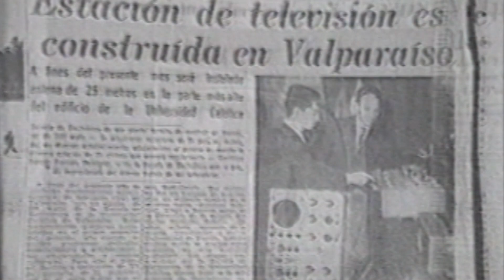Homenaje a Carlos Meléndez : Pionero de la televisión Chilena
En la Casa Central de la PUCV, un 5 de octubre de 1957 comenzó la televisión en Chile con la inauguración de laboratorios científicos y salas de clase, ceremonia que contó con la presencia del Presidente Carlos Ibáñez del Campo y se transmitió de manera inalámbrica en vivo hasta el diario La Unión en pleno centro de la ciudad.

Para conmemorar este hito, en la Pontificia Universidad Católica de Valparaíso se efectuó un emotivo acto donde se homenajeó al profesor Carlos Meléndez, quien tuvo un rol central en esa transmisión hace 67 años, pues fue el encargado de dirigir esa jornada y previamente aportó con sus conocimientos para construir las primeras cámaras de televisión, en lo que después se transformó en la génesis de la televisión en Chile.